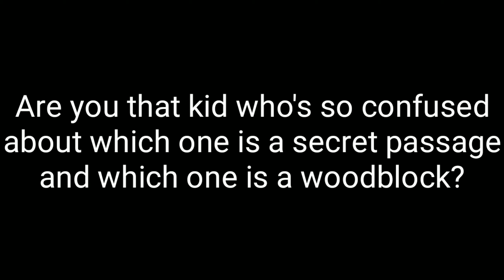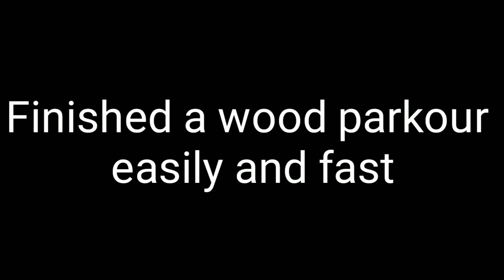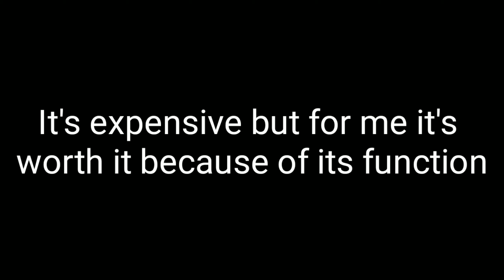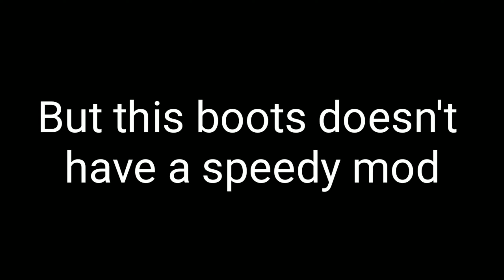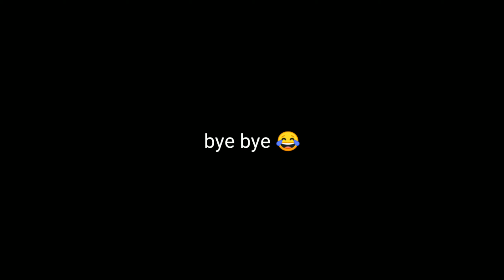Growtopia Life Hacks 2020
Comment your World and GrowID

-Music Used
• Funny Bone - Upbeat Background Music